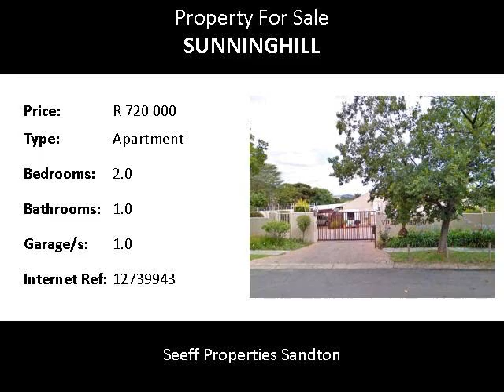2.0 Bedroom Apartment For Sale in Sunninghill, Sandton, South Africa for ZAR R 720 000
Bedrooms: 2.0
Bathrooms: 1.0
Garages: 1.0
Price: R 720 000

Property Description:

TLC required to make it your own.  Unit comprises of 2 beds and full bathroom with private garden.  Open plan kitchen.  Lounge/dining room onto patio.   1 covered park and lots of guest parking.
24 hour security. Pet friendly. Close to everything !